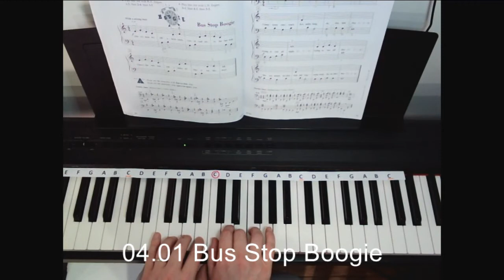16 Bus Stop Boogie / Accelerated Piano Adventures 1 (Faber)